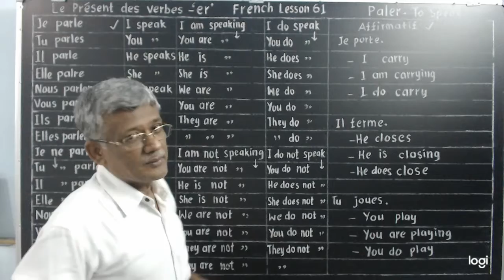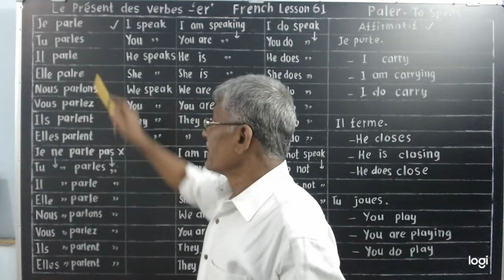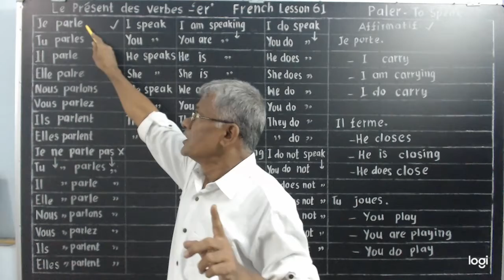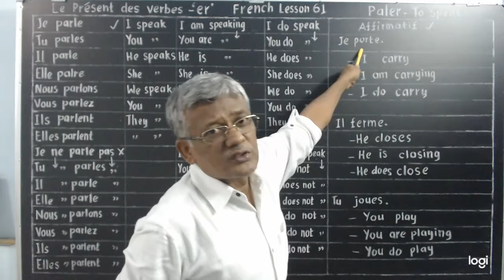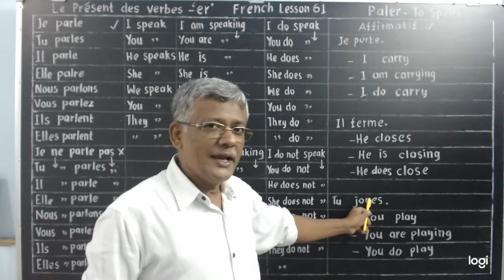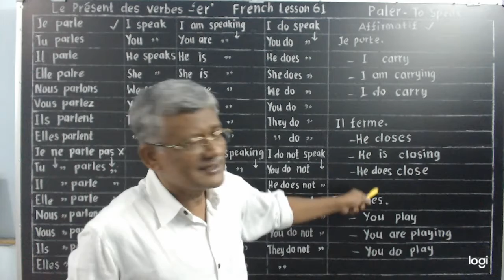Learn French. Lesson 61.Affirmative ER verbs. Present tense.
Conjugation of the verbs ending in ER regular verbs are explained with 3 translations in English.
Normally people skip the third translation.
But this translation is important too.

Lesson 1 - Les Alphabets

Lesson 2 - Les nombres 1-10

Lesson 3 - The Days of the week

Lesson 4 - Indefinite Articles-I

Lesson 5 - Indefinite Articles-II

Lesson 6 - The months of the year

Lesson 7 - Numbers 11-20

Lesson 8 - Revision : 1

Lesson 9 - Revision : 2

Lesson 10 - Revision : 3

Lesson 11 - Revision : 4

Lesson 12 - Revision : 5

Lesson 13 - Negative sentences.

Lesson 14 - Present tense of : To be

Lesson 15 - Affirmation, Interrogation.                            and Negation

Lesson 16 - The definite articles.

Lesson 17 - Prepositions

Lesson 18 - Numbers from 21 to 100

Lesson 19 - The adjectives.

Lesson 20 - The verb : Avoir. The                                      adjectives.

Lesson 21 - Verbs : To be and To have.

Lesson 22 - Colours.

Lesson 23 - Expression : Il y a.

Lesson 24 - How many / Of what is the.                         key made ?

Lesson 25 - Parts of the body.

Lesson 26 - The face.

Lesson 27 - The Hour.

Lesson 28 - Possessive adjectives.

Lesson 29 - Demonstrative adjectives.

Lesson 30 - Seasons.

Lesson 31 - Present : To Be.

                      Affirmative form.

Lesson 32 - Present : To Be.

                      Interrogative form.

Lesson 33 - Present : To Be.

                      Negative form.

Lesson 34 - Present : To Have.

                      Affirmative form.

Lesson 35 - Present : To Have.

                      Interrogative form.

Lesson 36 - Present : To Have.

Lesson 37 - Il y a...Affirmative form.

Lesson 38 - Il y a...Interrogative form.

Lesson 39 - Il y a...Negative form.

Lesson 40 - Possessive adjective : MY.

Lesson 41 - Possessive adjective : YOUR.

Lesson 42 - Possessive adjectives :

                      HIS / HER.

Lesson 43 - Possessive adjective : OUR.

Lesson 44 - Possessive adjective :

                      YOUR ( Plural )

Lesson 45 - Possessive adjective :                                  THEIR.

Lesson 46 - La famille.

Lesson 47 - Vegetables.

Lesson 48 - Fruits.

Lesson 49 - Drinks.

Lesson 50 - Sea Animals.

Lesson 51 - Animals.

Lesson 52 - Parts of Computer.

Lesson 53 - Names of some Birds.

Lesson 54 - Seasons and weather.

Lesson 55 - Emotions & Feelings.

Lesson 56 - Contracted articles : du, des.

Lesson 57 - Contracted articles : au, aux.

Lesson 58 - I group of verbs.

Lesson 59 - II & III group verbs.

Lesson 60 - ER Verbs. Prėsent.